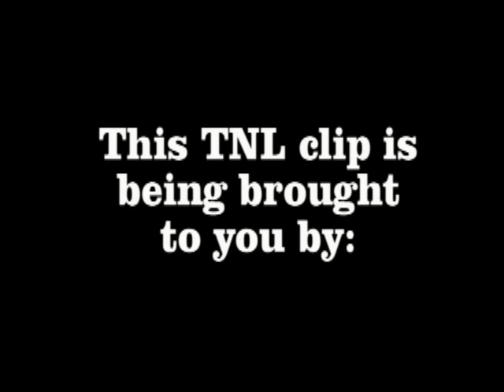KAMI HAYES PERFORMS JILL SCOTT'S "ROLLING HILLS" AT TALLAHASSEE NIGHTS LIVE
During the "Journey Through Emotions" Edition of Tallahassee Nights Live, Kami Hayes hits the TNL stage for the first time and gives a great, sultry performance of Jill Scott's "Rolling Hills" YOU DO'T WANT TO MISS THE NEXT TALLAHASSEE NIGHTS LIVE!